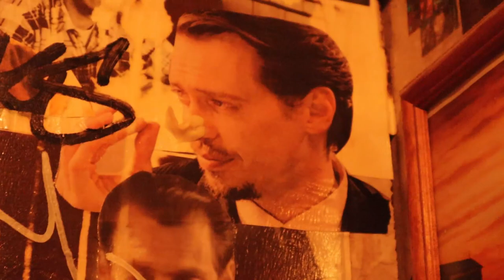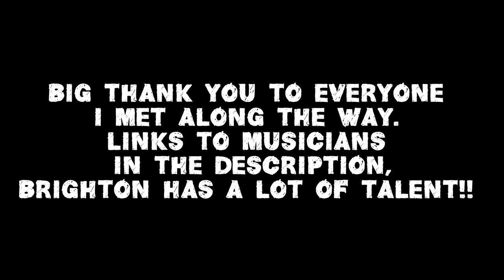Will O'Donoghue - Open Mic Tour Episode 1 - Brighton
First Episode of a Open mic tour of the UK. In this episode, I play at and review three open mics in Brighton.

Massive shout out to Frankie at the Dorset, Ben at the Gladstone (@Strungout101) and JJ at the Bee's Mouth for running fantastic events.

Also a Big thanks to Luan Mei @luanmeimusic, Ben Jammin @benjamminplh and Queer jane @queer.jane for playing fantastic music and letting me use it!

The song I've been performing can be found either

Thank you to everyone I met along the way and couldn't feature, I did want everyone in it but it would have been too long and in some cases (because I'm a total filming noob) the footage wasn't very good.

Next stop is Bristol which I will be releasing in April.